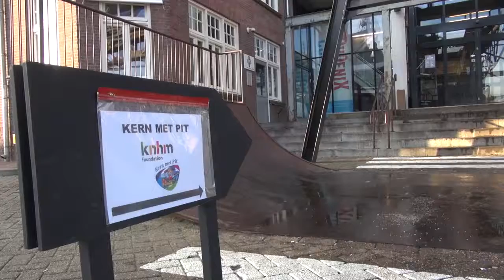Typisch Tongelre een project van Kern met Pit 2019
Het project omvat de organisatie van een cultuurhistorische markt, voor en door Tongelre, in een decor van karakteristieke gevels en cultuurlandschappen. De bewonersgeschiedenis wordt verbeeld door kleurrijke figuren in historische kleding en hun gebruiken.